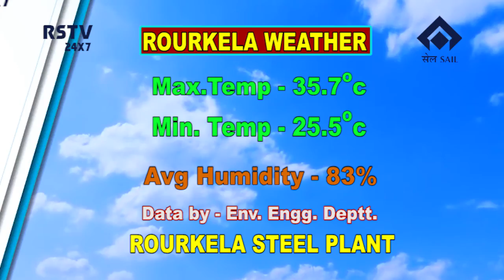ENGLISH NEWS DT- 15/ 7/ 2021